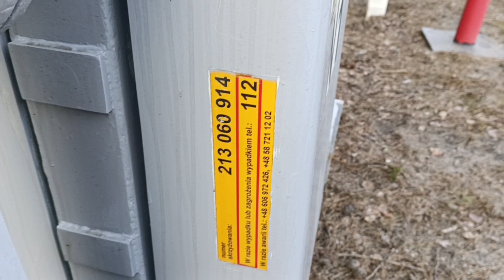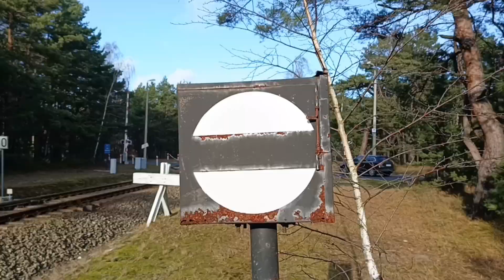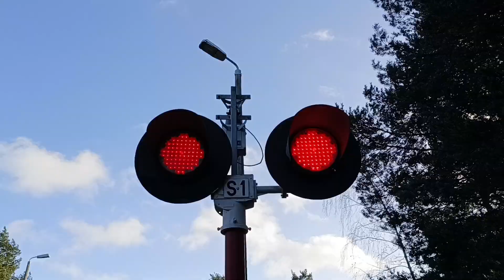przejazd kolejowy Hel ul Helska